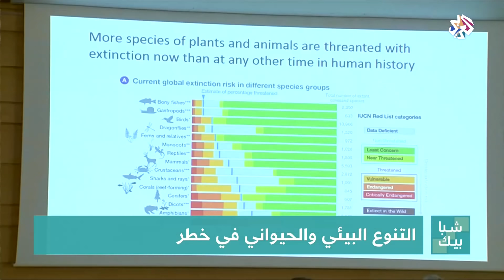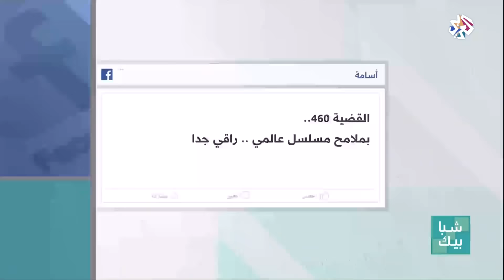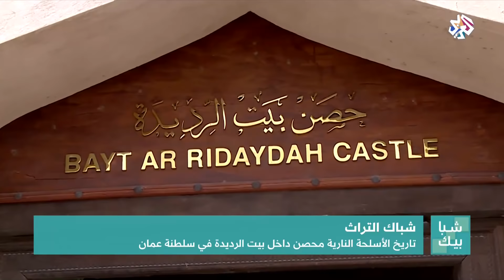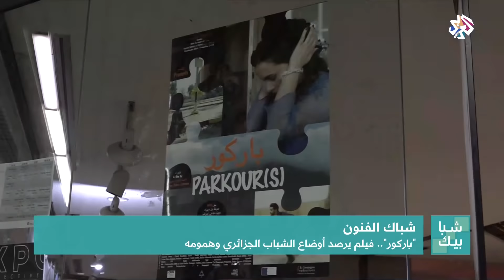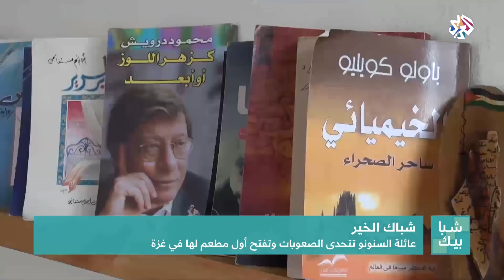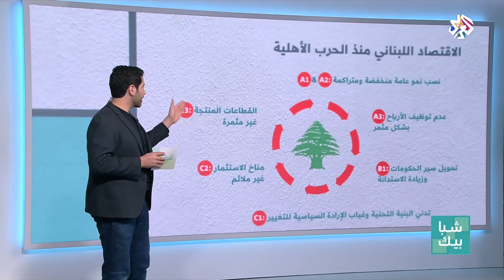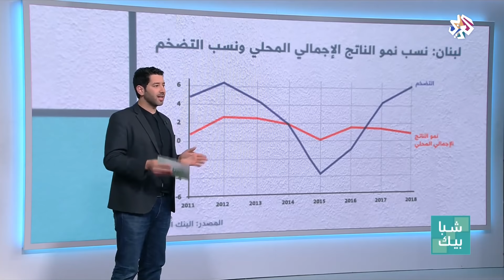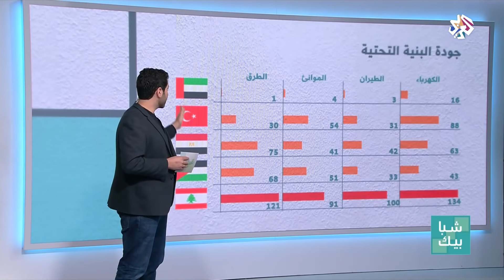شبابيك | 08-05-2019 | الحلقة كاملة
تطرقت حلقة اليوم من برنامج شبابيك في نافذتها الرئيسية إلى التهديدات التي تواجه الطبيعة التي تمرّ بأكثر مراحلها سوءا حسب تقرير التقييم العالمي للأمم المتحدة وخلُص إلى أن ما يصل إلى مليون من بين نحو ثمانية ملايين نوع من النباتات والحشرات والحيوانات على سطح الأرض مهدد بالانقراض وقد ينقرض الكثير منها في غضون عقود، وناقش شباك الفنون مع المخرجة الجزائرية فاطمة الزهراء زعموم فيلمها الأخير باركور الذي يتناول أوضاع الشباب الجزائري، وتحول شباك الخير إلى غزة أين تعرف فيها على مطعم السنونو أول  مطعم عائلي في غزة.